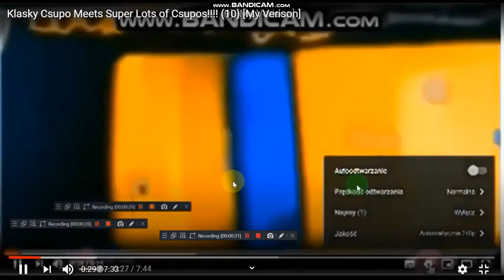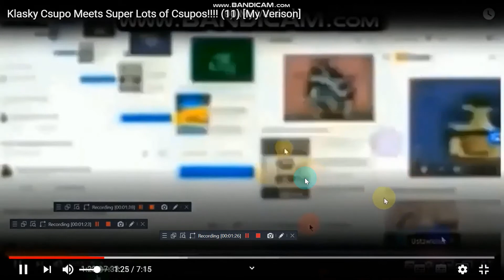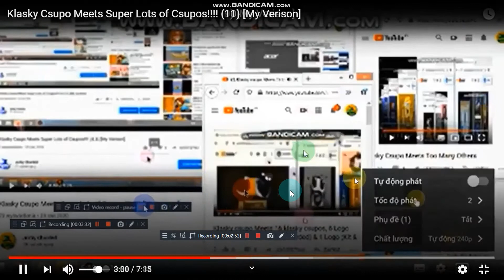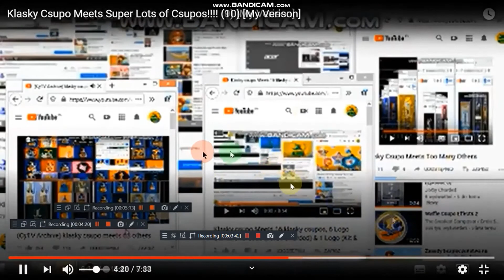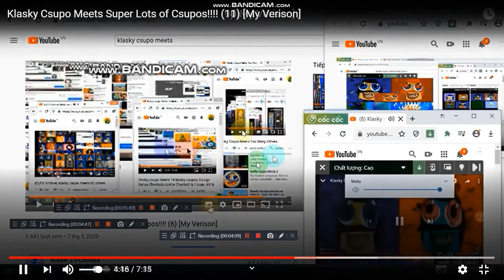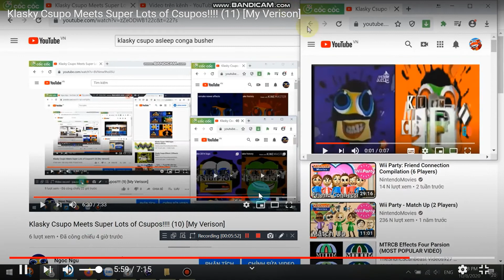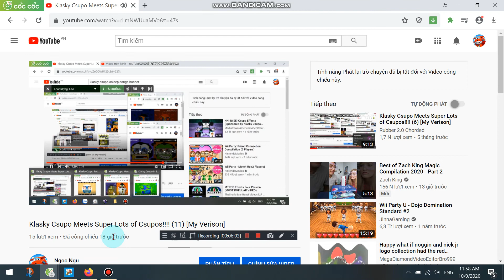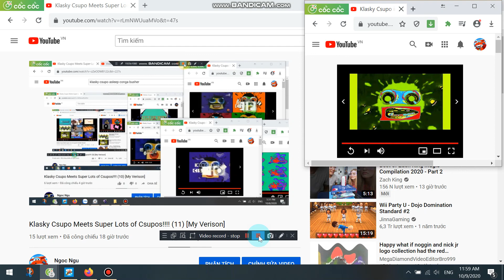Klasky Csupo Meets Super Lots of Csupos!!!! (12) [My Verison]